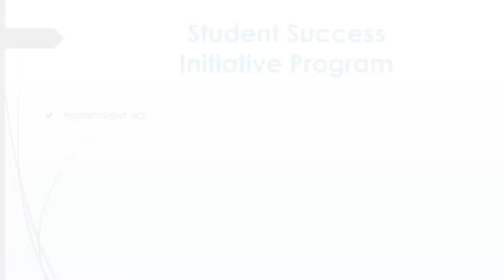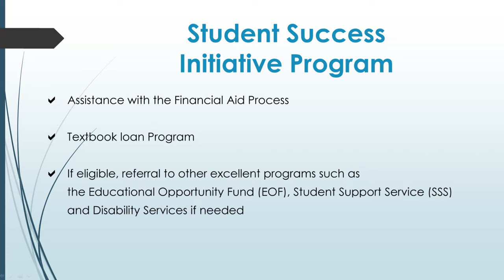Cumberland County College Student Success Initiative Program